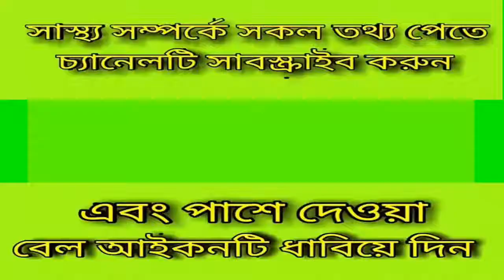pain and paralysis treatment||dprc tips ||health tips BD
keyword...